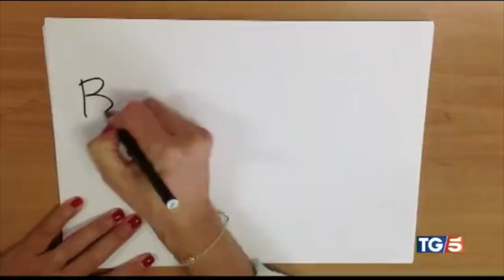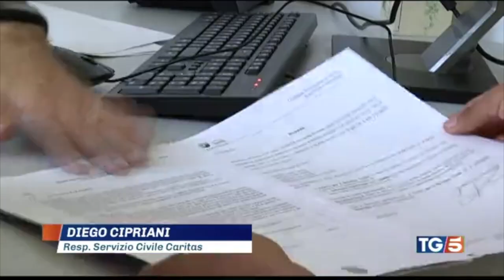TG5 servizio civile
Servizio andato in onda su Tg5 con un'intervista al Sottosegretario di Stato con delega alle pare opportunità e al Servizio civile universale, on. Vincenzo Spadafora